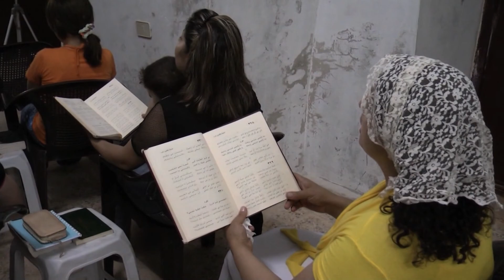Nettleton Syria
Todd Nettleton of The Voice of The Martyrs, fresh back from an urgent meeting of Syrian pastors  discusses concerns voiced at the Middle East gathering. Among the matters discussed, "Why is the U.S. supporting the terrorists?" Also the recent occupation of the Christian city of Maaloula, imposition of sharia law, the jizya tax and the mass exodus of  Christians from Syria..